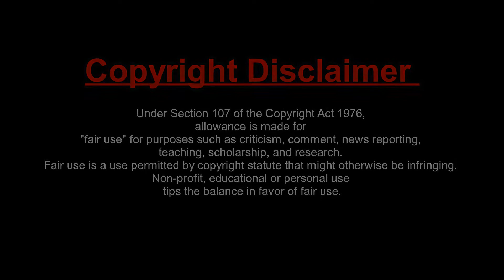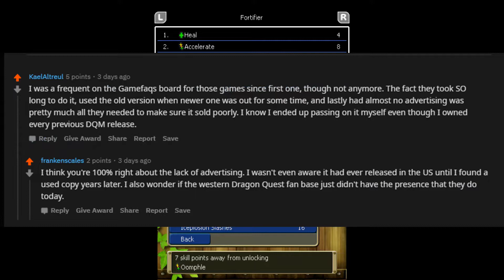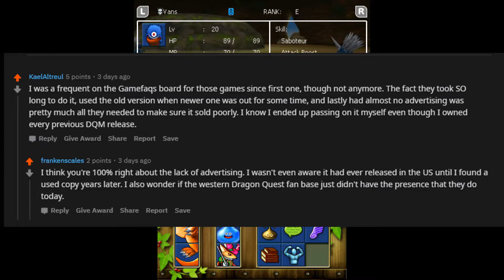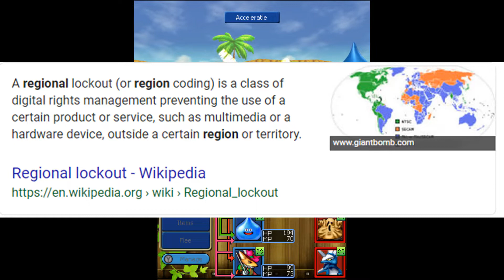The Dark Age of Dragon Quest Localization (The 3DS Era)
Dragon Quest's future didn't look as bright as it does now a few years back. Come with me, as we travel back in time to a much darker era in Dragon Quest's History...The 3DS Era!